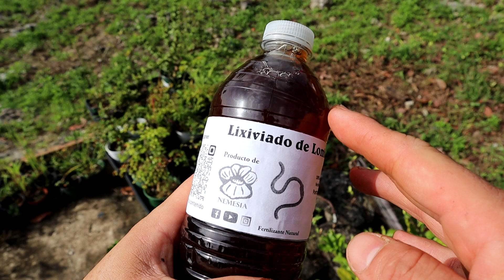COMO USAR Lixiviado de Lombriz | Nemesia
Una explicación breve sobre cómo utilizar el lixiviado de lombriz siendo una solución concentrada. Deja tus opiniones en los comentarios cuales serán muy apreciados.